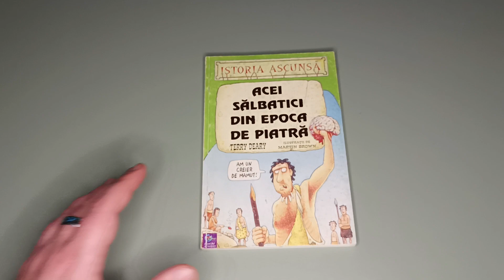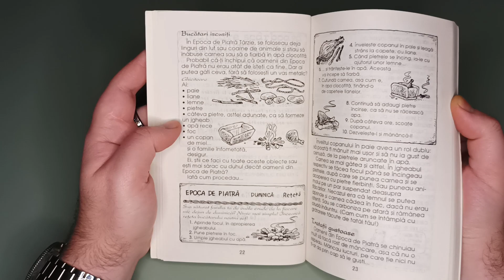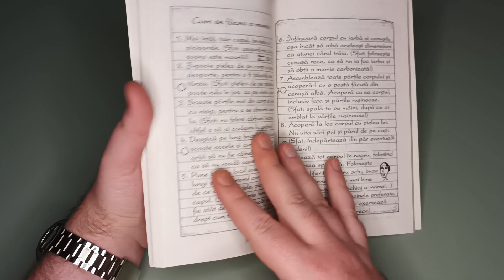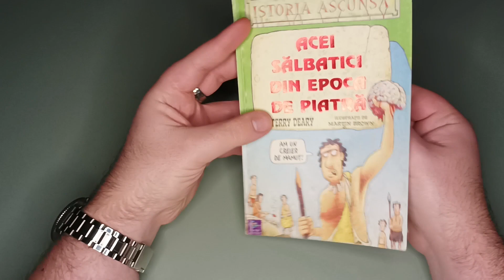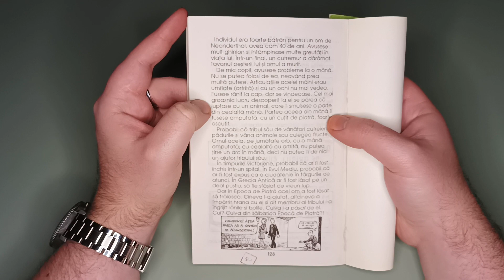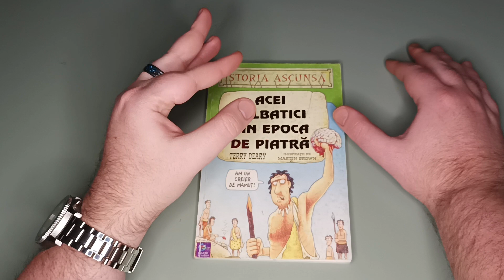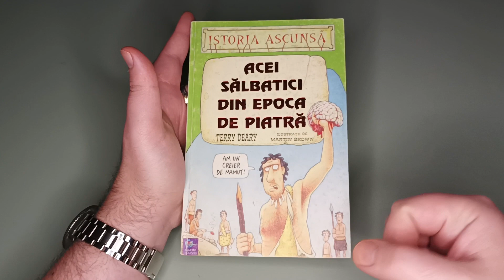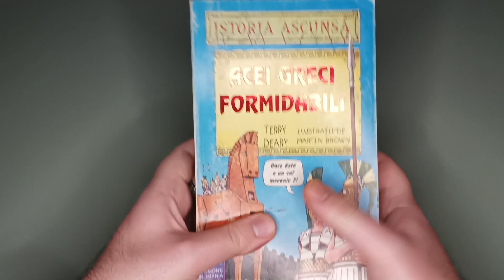[314] ISTORIA ASCUNSĂ - Acei sălbatici din epoca de piatră - din 2000 de la editura Egmont România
Azi răsfoim volumul " Acei sălbatici din epoca de piatră" din seria ISTORIA ASCUNSĂ de la editura Egmont România.

ERATA: la inceput este 3 milioane 500 de mii si nu 3500 de milioane :)